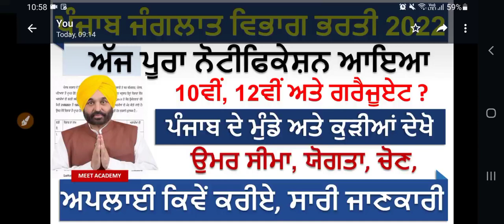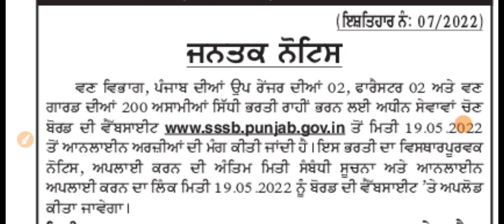Punjab Forest Recruitment 2022 | Forest Department Recruitment May 2022 | Meet Academy Job Updates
Govt Jobs Best Study Material 👇

1.

2.

3. Punjab Patwari Agriculture(Top 500 MCQ)

4. Best Punjab GK Book for all Punjab Govt Exams-Pdf

6. India GK(1000+ Mcqs)-Specially for Govt Exams